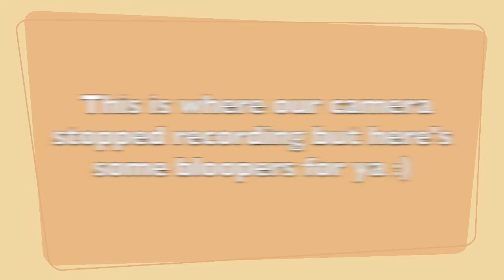Hilarious TRUTH or DARE Challenge｜MJCJvids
It's our first video so go easy on us :p

Mia - miajolieofficial
Celia - celiajoan

We decided not to share our snapchats on here cause we gotta keep some things for ourselves :P maybe one day if ya really want us to :)

Celia - DauntlessCJ